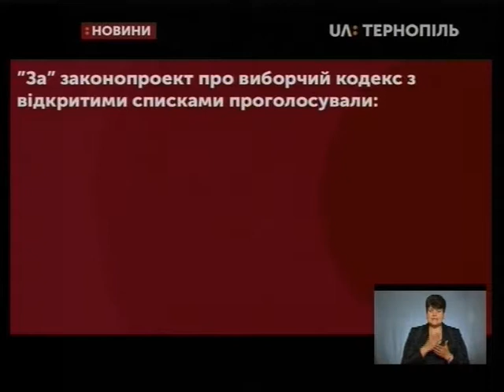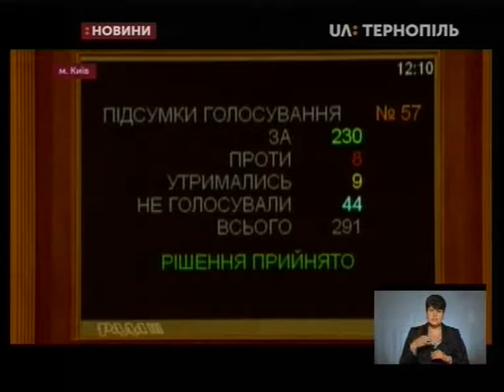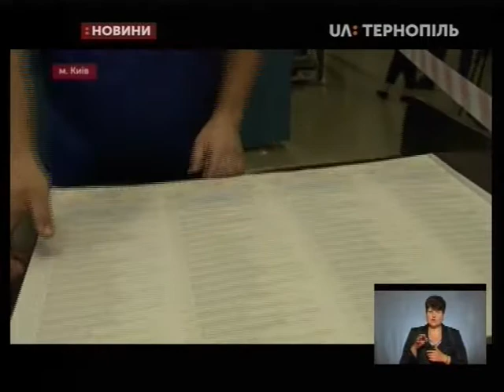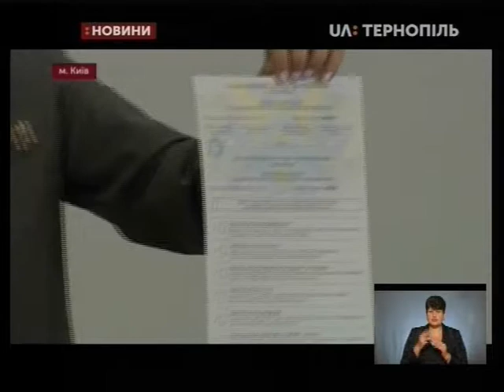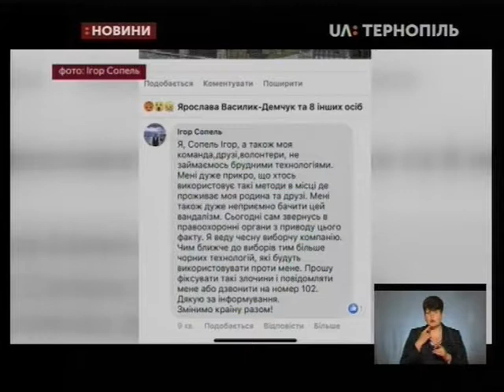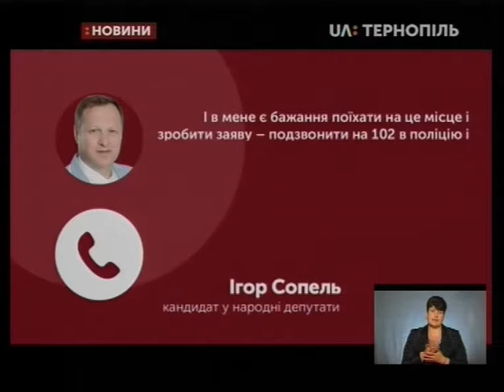11.07.2019. Новини. 18:30